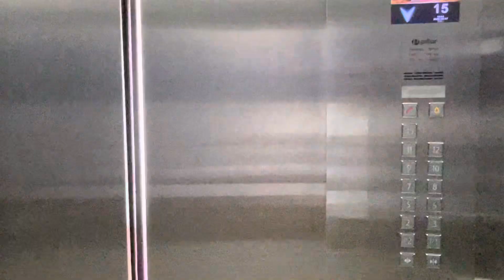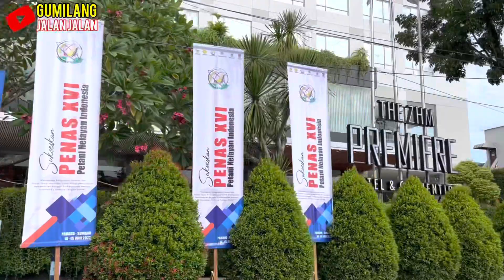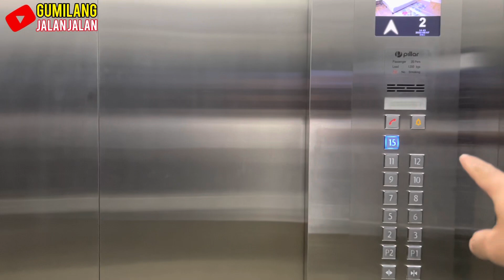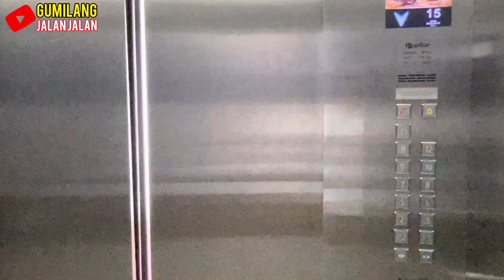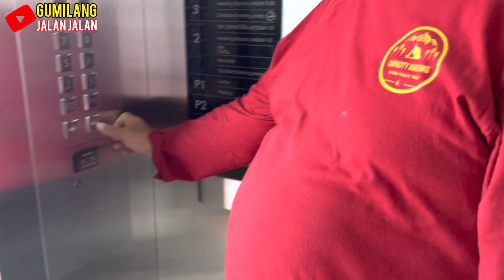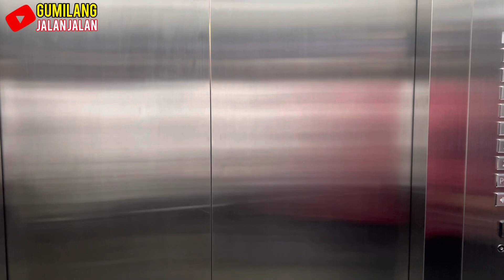NGERI❗️❗️KALAU TAKUT KETINGGIAN JANGAN COBA❗️SKY LOUNGE THE ZHM PREMIERE HOTEL PADANG SUMATERA BARAT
Lokasi hotel👇👇👇

The ZHM Premiere Hotel Padang
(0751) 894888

JARINGAN KERETA API SUMATERA BARAT MULAI BANGKIT PADANG BUKITTINGGI NAIK KERETA API SEMOGA TERWUJUD

WISATA KULINER KOTA PADANG SUMATERA BARAT‼️NASI PADANG PALING ENAK DEKAT MASJID RAYA SUMATERA BARAT

KULINER kuliner enak nasi padang nasi padang paling enak nasi padang enak di padang makanan enak tour kuliner sumatera barat masakan padang masakan kampung ranah minang bumbu minang rempah minang rumah makan padang yang enak

Tanboy kun kuliner di padang tanboy kun di ranah minang tour kuliner tanboy kun Pasar selayo solok tanboy kun mukbang di padang tanboy kun di ranah minang
Garundang terbaru
Garundang
Galak maimbau